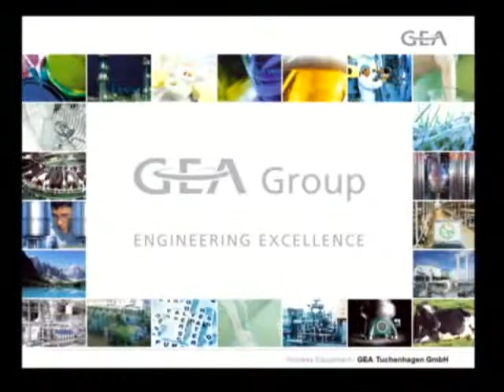GEATuchenhagen Demo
B2B marketing video. Web Bytes. Industrial video.
Business-to-business web video.  Manufacturing video.
Corrosion Fluid Products. CF PumpServe.
Creative Services Company. Mick Rizzo.